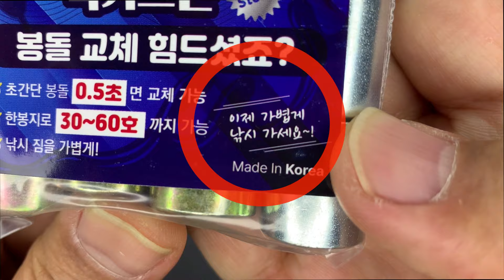[낚시 소품 리뷰] 신개념 자석봉돌 럭키스톤! - 구독자이벤트는 종료되었습니다!!^^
자석을 이용한 무게확장의 아이디어를 가진 봉돌 - 럭키스톤이라고 하네요. 심플한 아이디어지만 장거리 낚시하시는 분들께 유용한 아이템이 될듯 합니다. 좋은 제품을 소개해드리는 것도 재미나지만 구독자이벤트까지 대표님께서 지원해주시니 더욱 신나네요~ 이벤트에 참여해주신 모든 분들께 감사드리며, 지아이글로벌 대표님과 낚시유튜버 - '낚시형'님께도 감사 드립니다^^